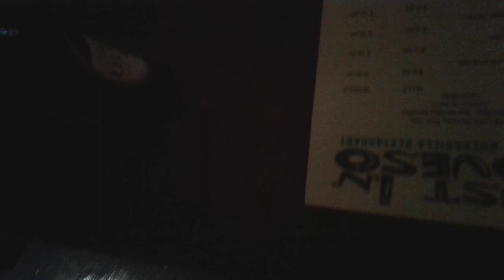Jam session The Dome , Kent, OH 8/9/18 ...............Philip , Inman, Josh @ the ☆Dome